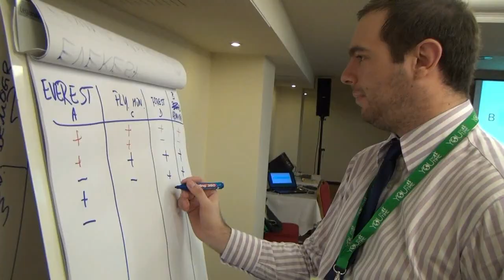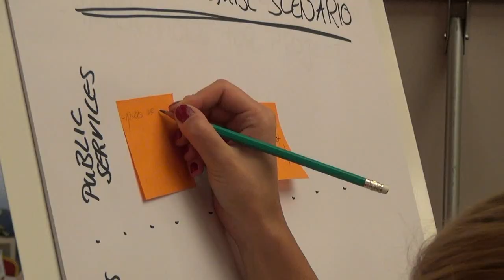Rhodes Youth Forum 2013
The Rhodes Youth Forum is an international discussion platform in which young people from all over the world can meet and contemplate over current issues that today's youth faces. The organizer of the RYF -- the International Youth Time Movement -- unites young leaders who show strong proactive behavior perfectly in line with the motto 'acting not only in words but in deeds'.